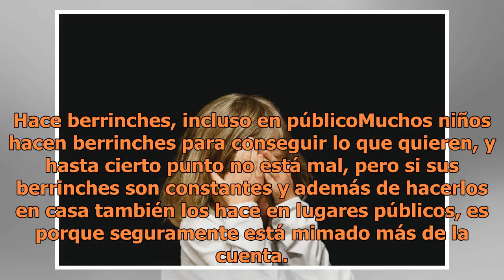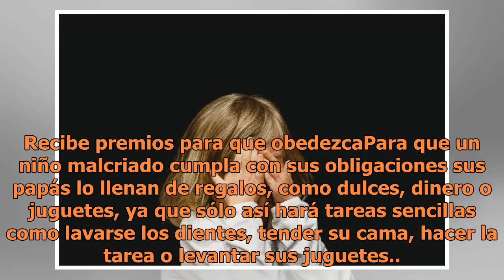8 señales que no debes ignorar para saber si tu hijo está malcriado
8 señales que no debes ignorar para saber si tu hijo está malcriado

8 señales que no debes ignorar para saber si tu hijo está malcriado | Foto: Unsplash Criar y educar a un hijo es probablemente una de las tareas más difíciles a las que nos enfrentamos las mamás y los papás. Claro que nos equivocaremos muchas veces, pero lo importante es identificar los errores que ...